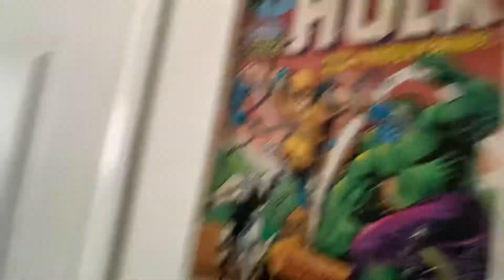Redemption+New Learn (week 2)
Still don't really know what to put down here so here's this